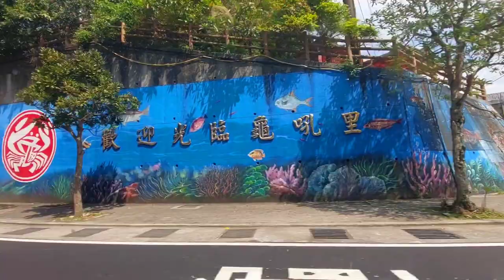Ocean view site going to CHINPAOSAN NECROPOLIS Taipei, Taiwan